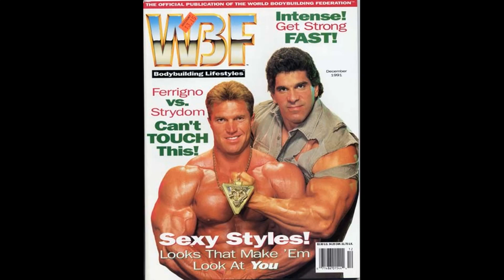The WBF was the WORST Bodybuilding Promotion EVER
Today we will take a look at the WBF, a bodybuilding promotion started by wrestling promotor Vince McMahon in 1991. We will discuss why the federation failed and also how it could have succeeded.